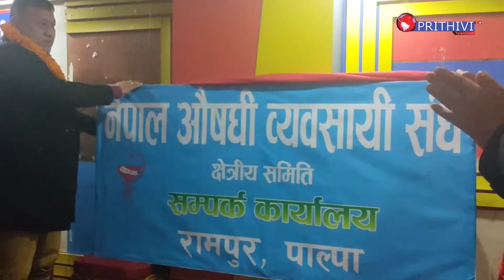नेपाल औसधि ब्यवसायी संघ जिल्ला पाल्पाले पाल्पाको रामपुरमा समिति सम्पर्क कार्यालयको समुद्घाटन कार्य